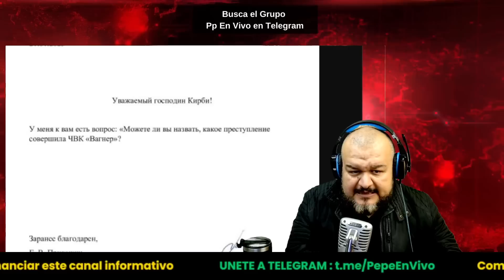🚨 ÚLTIMA HORA: CRISIS en la OTAN con ALEMANIA | OTRO PAÍS TEME INVASIÓN DE RUSIA